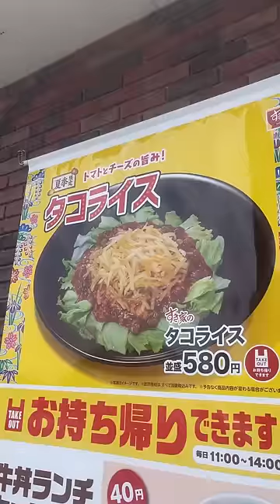Japan's Weird Fusion Rice Bowl 🇯🇵